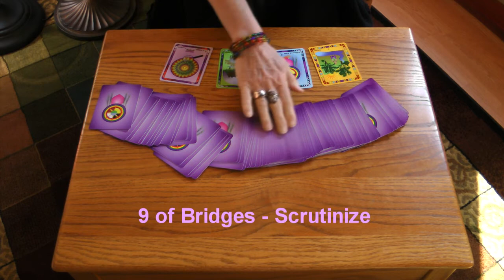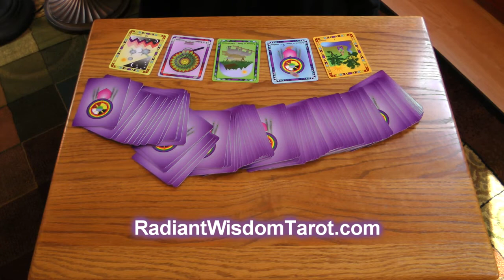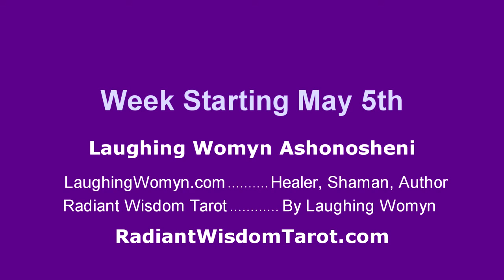Tarot Reading For Week May 5, 6, 7, 8, 9, 10, and 11, 2013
A fun and positive weekly reading by Laughing Womyn Ashonosheni using the deck she created - Radiant Wisdom Tarot. One of the messages for this week is to Enjoy All of Who You Are.
The complete Radiant Wisdom Tarot set, the deck, and/or the eBook are available worldwide now.